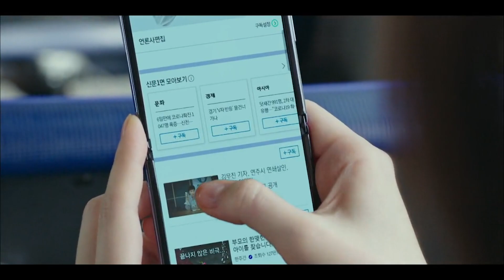(특종) 소름 돋는 납치 사건의 진실😱 목격자 협박하는 범인의 목소리를 들은 도해수 동공지진;; | 악의꽃